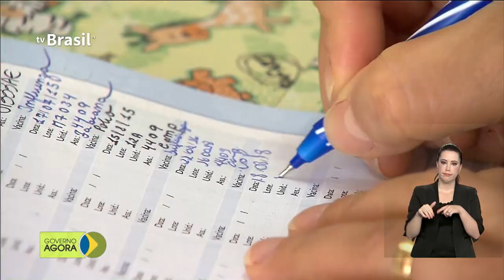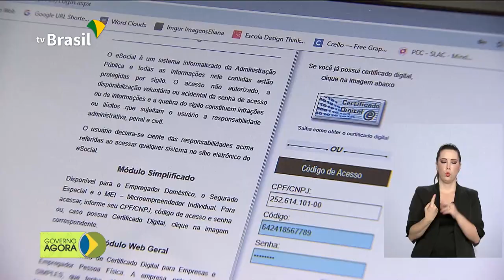Doses da vacina Pentavalente começam a ser enviados para os estados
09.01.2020 - O Ministério da Saúde começa a distribuir 1,7 milhão doses da vacina pentavalente para os estados. O presidente Jair Bolsonaro sanciona Lei Romeo Mion, que cria a carteira de identificação da pessoa com transtorno do espectro autista. Quem recebe salário mínimo precisa ter o contrato de trabalho atualizado. Desde primeiro de janeiro está em vigor o novo valor do mínimo: R$ 1.039.